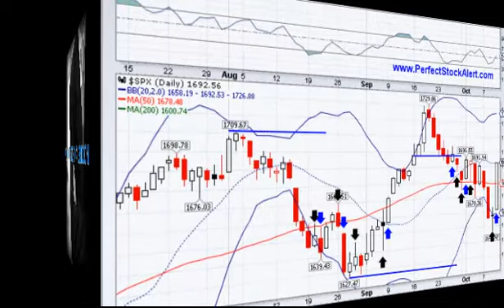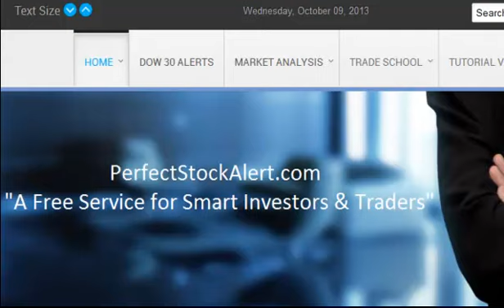S&P500 Confirmation Buy Signal 10-10-2013